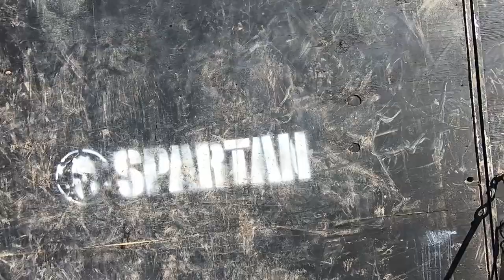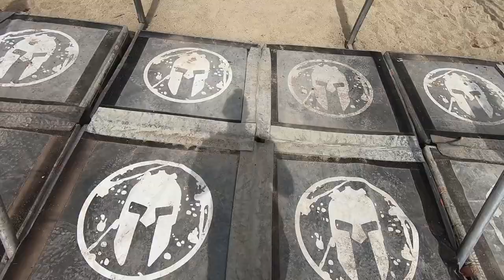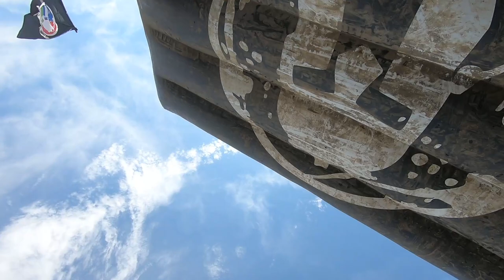Spartan Chicago Beast 2019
Spartan Beast in Badlands off Road Park 2019! Sand, mud, hills, and fun!

Follow me for more Spartan and fitness content!